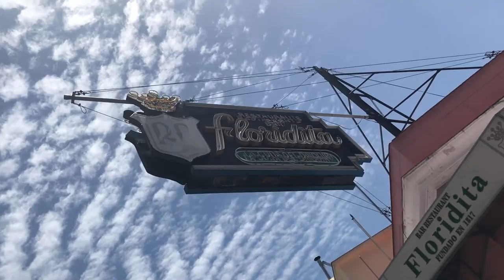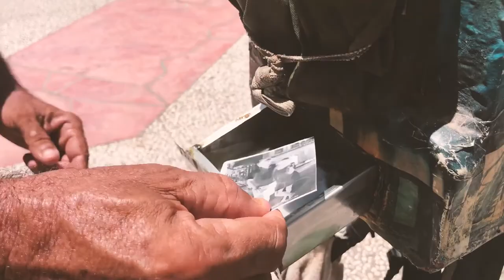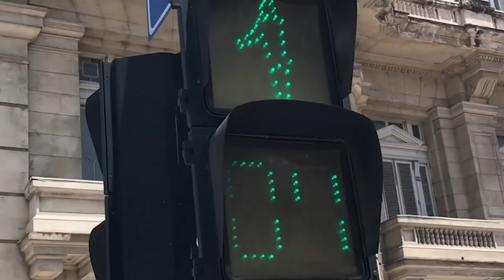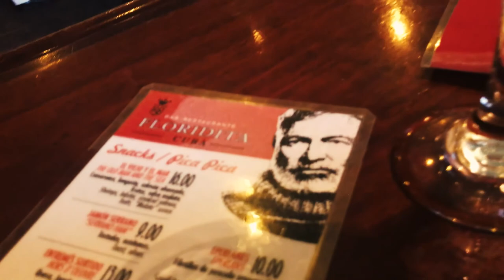A TASTE of CUBA